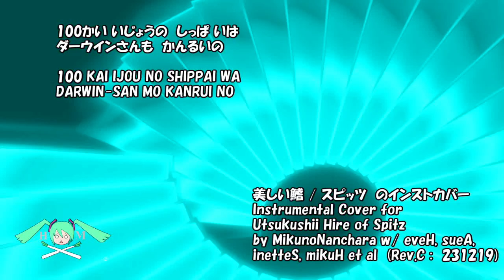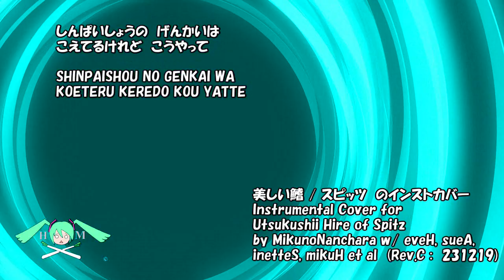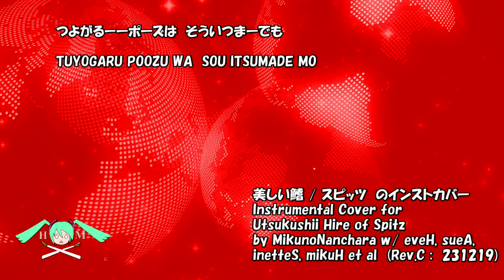美しい鰭 スピッツのインストカバー Inst Cover for Utsukushii Hire by MnN w eveH, sueA, inetteS, mikuH et al Dec19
美しい鰭/ スピッツのインストカバー Instrumental Cover for Utsukushii Hire by MikunoNanchara with eveH, sueA, inetteS, mikuH et al.(Revised: 231217 and Uploaded:  231219).

今年2023年のスピッツさんのアルバム「ひみつスタジオ」から「美しい鰭」のインストカバー。

歌詞の表示のタイミングがまだ微妙に遅くて気持ちわるいので、またまた差し替えます。
パソコンのディスプレイが小さい（でかいのもあるけどつなぐのがめんどうな）ので、ひとつ前の動画ファイルと次に続くものとの重ね合わせぐあいの調節を10分の２，３ミリくらいの幅でカットしたり伸ばしたりするんでたーーいへん。今度のは前にアップしたのよりましかも、とおもうよっ。

昼休みが終わったら突然アップロードの所要時間が２５分待ちになった。その後すぐ数分まちになったけど、仕事場でみんないっせいにネットに接続してるのを実感。